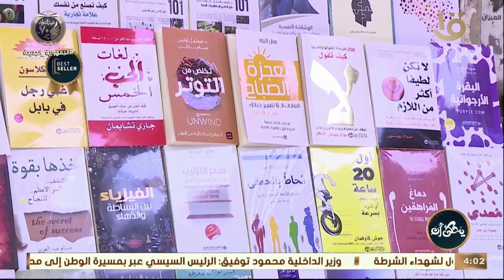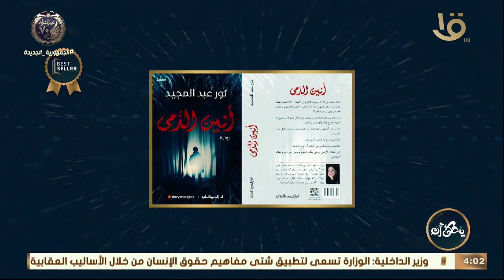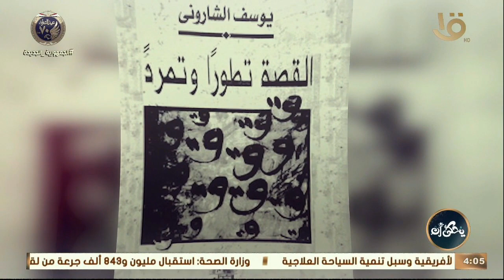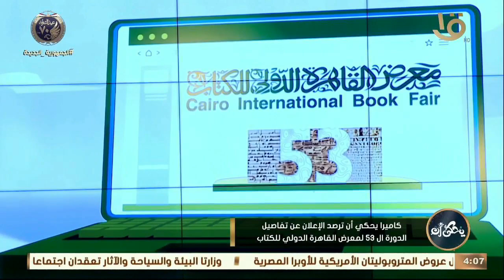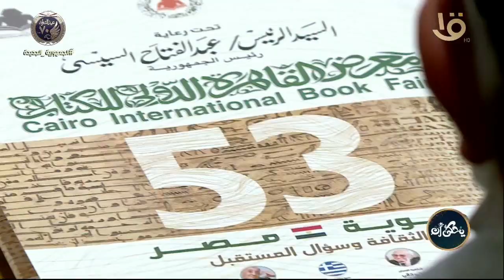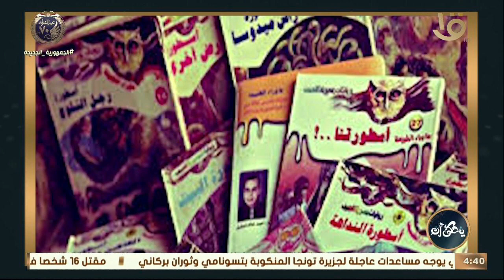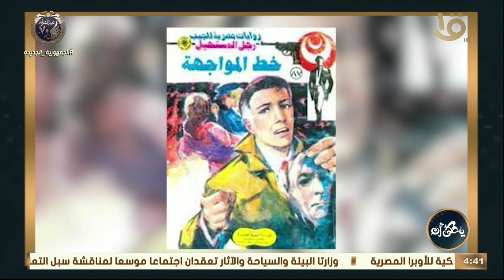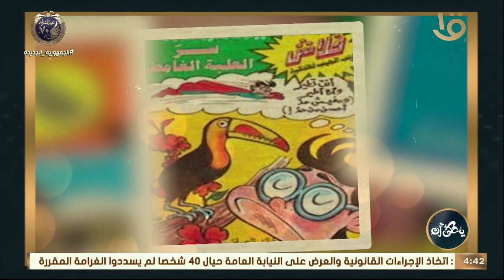يحكى أن | الكاتبة بريهان أحمد ورحلة مع بقايا جيل التسعينات